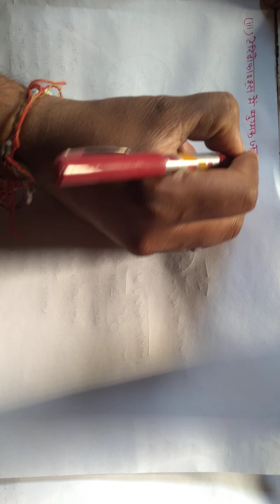Gametogenesis in pteridophytes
By kamlesh sir